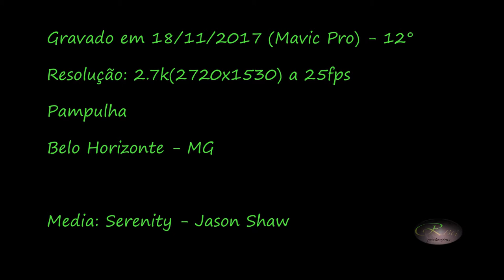Filmagens Aéreas -:|:- bairros da Região da Pampulha (Belo Horizonte - MG)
Vista aérea registrada pelo drone Mavic Pro nos bairros da Região da Pampulha em Belo Horizonte - MG.

Filmagem focando o estádio Governador Magalhães Pinto (Mineirão), o estádio Jornalista Felippe Drummond (Mineirinho), a Igreja de São Francisco de Assis, Lagoa da Pampulha e suas paisagens.

Media: Serenity - Jason Shaw

RBG productions® - Filmagens Aéreas
Registre seu evento/imagem/filmagem ou faça sua publicação conosco.
Belo Horizonte / Nova Lima - MG
Brasil